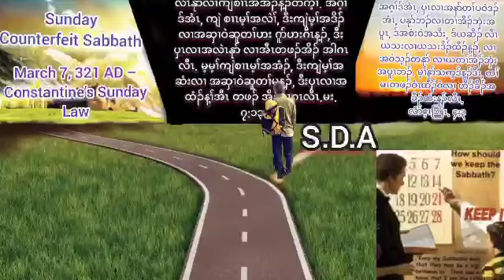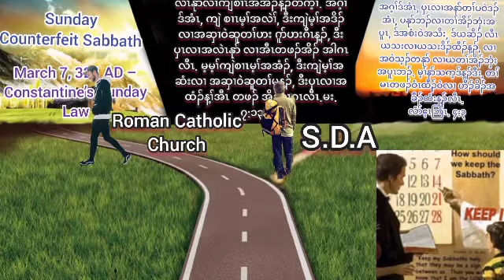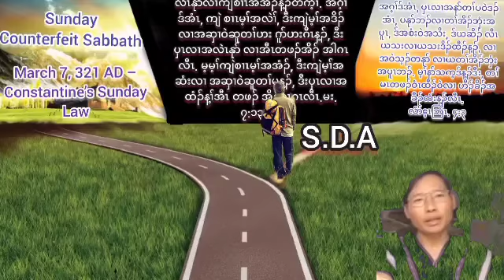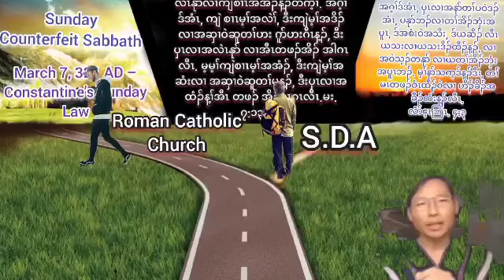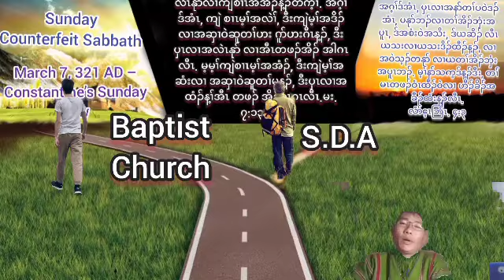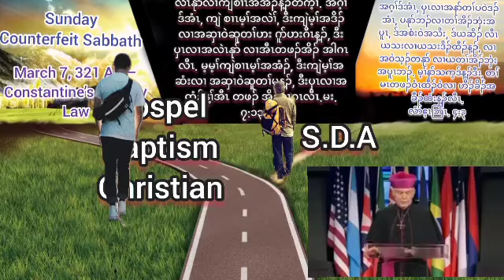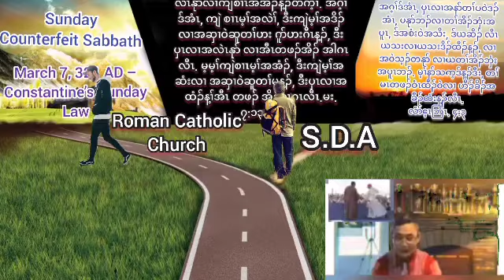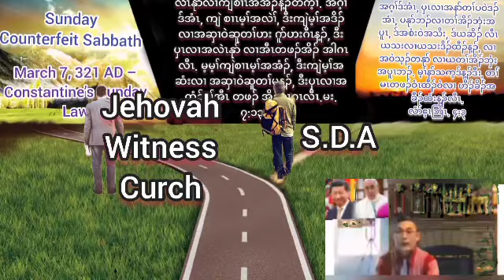နအိၣ်ဘှံးလၢ မုၢ်ဒဲနံၤအံၤ နတမ့ၢ် နနာ်ခရံာ််ဘၣ် နဘါ Constane's March 7, 321 AD – Sunday Law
So how do those that oppose the Sabbath truth say this Commandment has ended? It was changed to Sunday in the Bible. Wrong! Colossians 2:16 says let no one judge you for keeping it. Wrong! Romans 14:5 says we can observe any day. Wrong! Galatians 4:9-10 says the day is bondage. Wrong! It is only nine Commandments now. Wrong! All Ten Commandments were nailed to the cross. Wrong! The Sabbath is a ceremonial law. Wrong! It does not matter what day we keep. Wrong! We do not know the true day so we should not bother. Wrong! We are under grace so the law is gone. Wrong! The calendar has changed and the day is lost. Wrong! Jesus broke the Sabbath so we can too. Wrong! Jesus is our Sabbath rest so the day is gone. Wrong! The Sabbath was only for the Jews. Wrong again! So which is it? It seems that all those who say the Sabbath is abolished cannot decide on why they say this Commandment is gone. Does anyone see a problem here? To begin with, many of these reasons contradict each other and so have to be wrong! If the Sabbath Commandment was really abolished then there would have to be one clear reason that everyone would agree on but not so! Why are there so many different reasons? Because they all have one thing in common. They are all excuses perpetuated by Satan! See should Christians keep the Sabbath or Sabbath and antichrist truth for the real truth on these excuses.
Did Constantine Change the Sabbath?

In 312 A.D., prior to his pivotal victory over his rival Maxentius at the Battle of Milvian Bridge, Constantine became a “Christian” after claiming to see in broad daylight a vision of “a cross above the sun” with these words emblazoned, “in hoc signo vinces” (by this sign conquer”). After defeating his enemies and becoming Emperor of Rome, Constantine presided in full royal pomp over the “First Council of Nicea” in 325 A.D.